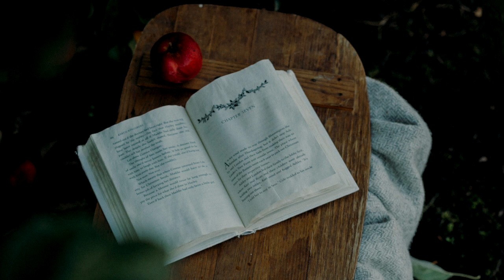Acoustic/Country Music [No Copyright & Royalty Free] Happy Upbeat Funky | ROTTEN GARDENIAS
This piece of Acoustic/Country music is royalty free content that is no copyright and is available to download for free! Enjoy the instrumental.

MUSIC CREDIT
Rotten Gardenias by Huma-Huma

IMAGE CREDIT
Photo by Liana Mikah on Unsplash